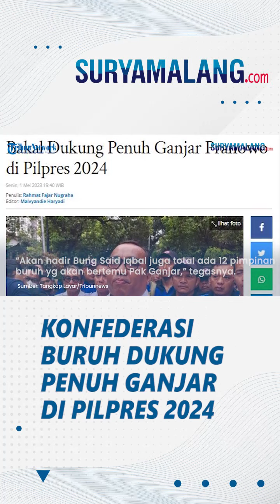Konfederasi Buruh Blak-blakan Dukung Penuh Ganjar Pranowo di Pilpres 2024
VP: Niken

SURYAMALANG.COM, JAKARTA - Presiden Konfederasi Serikat Pekerja Seluruh Indonesia (KSPSI) Andi Gani Nena Wea mengungkapkan bahwa Konfederasi Buruh bakal sepenuhnya mendukung Ganjar Pranowo di Pilpres 2024 mendatang.

Adapun diketahui, Senin (1/5/2023) pimpinan konfederasi buruh bersama Presiden Partai Buruh Said Iqbal bertemu dengan Ganjar Pranowo di wisma Badan Penghubung Provinsi Jawa Tengah di Jakarta Selatan.

"Hari ini saya bersama 10 ketua umum federasi kita akan menemui Pak Ganjar Pranowo. Artinya kita memberikan sinyal, saya harus berterus terang sebagaian konfederasi buruh terbesar di Indonesia akan all out mendukung pak Ganjar Pranowo," kata Andi Gani kepada awak media di wisma Badan Penghubung Provinsi Jawa Tengah di Jakarta Selatan, Senin (1/5/2023).

Andi Gani mengungkapkan alasannya mengapa mendukung Ganjar Pranowo di Pilpres 2024.

"Sekali lagi akan all out mendukung Ganjar Pranowo, kenapa? Alasannya sangat kuat, karena Pak Ganjar pemimpin di daerah yang waktu itu saat memimpin Jawa Tengah sampai hari ini berani menemui buruh, bernani mendengarkan aspirasi buruh," kata Andi Gani.

Andi Gani melanjutakan bukan di dalam ruangan langsung turun di jalan, berani berdialog, berani bertanya itu yang menurutnya rakyat butuhkan untuk pemimpin masa depan Indonesia.

Kemudian dikatakannya yang akan bertemu dengan Ganjar Pranowo selain dirinya ada juga Presiden Partai Buruh Said Iqbal.

"Akan hadir Bung Said Iqbal juga total ada 12 pimpinan buruh yg akan bertemu Pak Ganjar Pranowo hari ini," tegasnya.

Artikel ini telah tayang di Tribunnews.com dengan judul Konfederasi Buruh Buka-bukaan Bakal Dukung Penuh Ganjar Pranowo di Pilpres 2024,